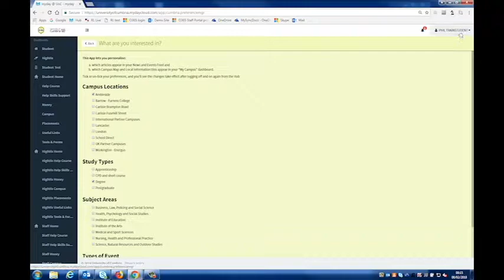Student Hub 2018 - how to personalise